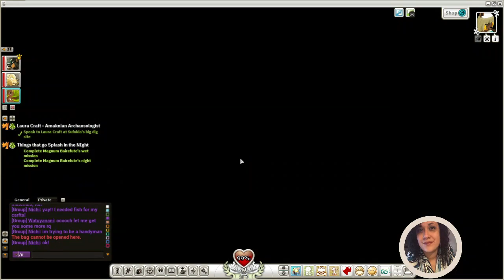Wakfu: Archaosologist 1